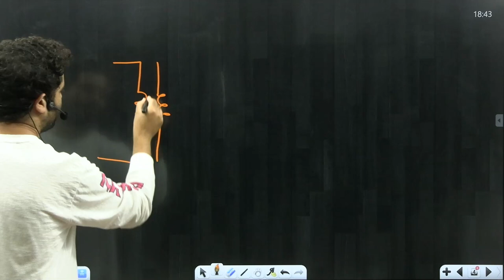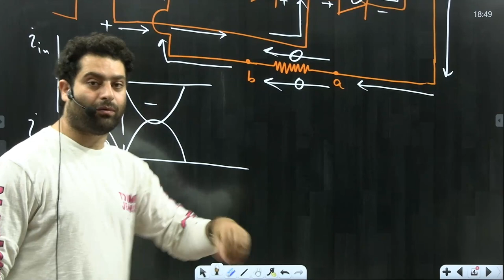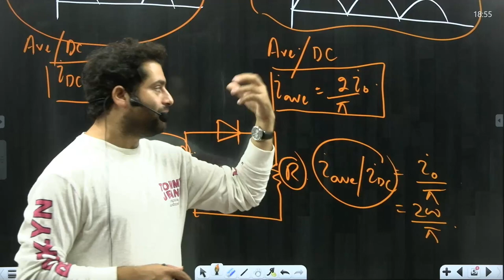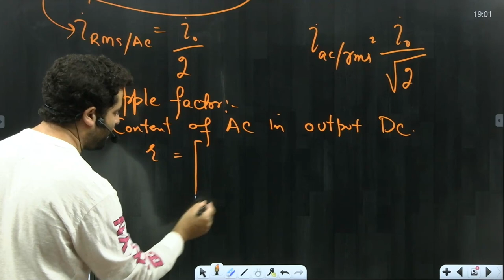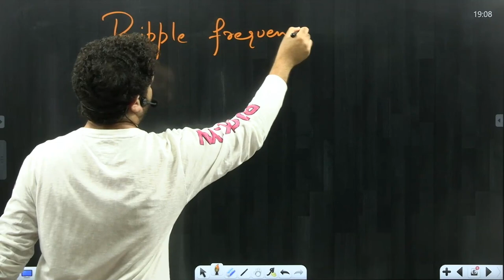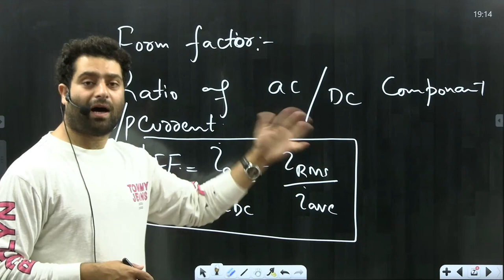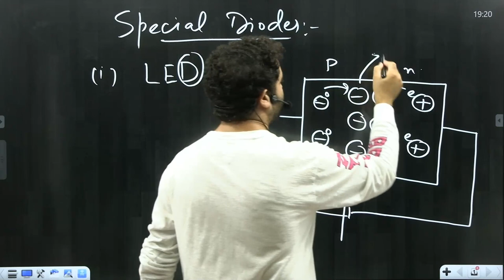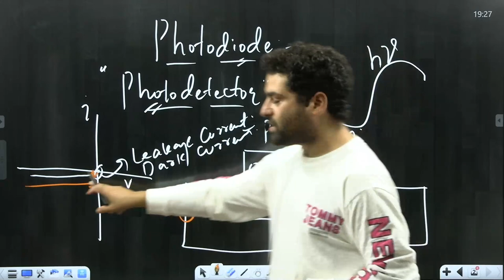|| Physics || Semiconductors || Class 12th || Lecture-07 ||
Class 12th (Lecture-07)